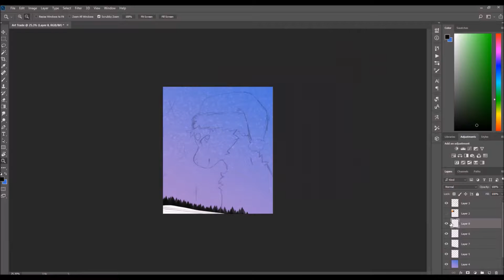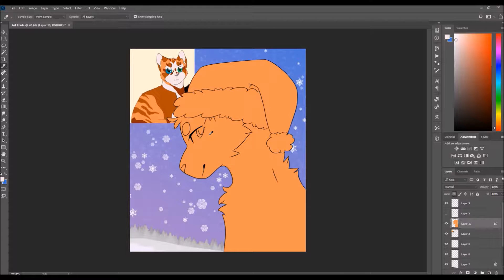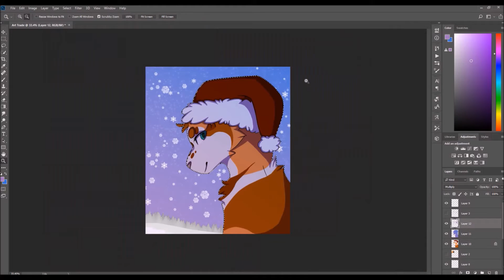| Speedpaint | PrismaRoseArts [ArtTrade]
Where else can you find me/my art?

✨Requests-Don't Ask✨
✨Art Trades-Open✨
✨Collabs-Open✨
✨Commissions-Open✨